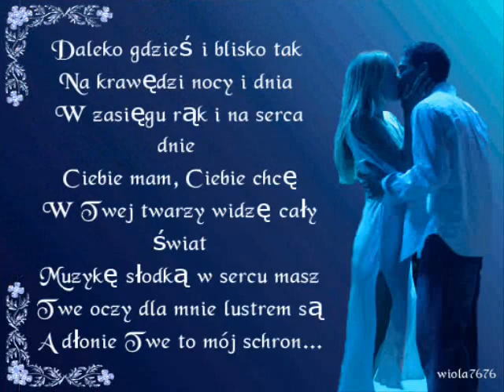Ciągle Myśle Skarbie Otobie